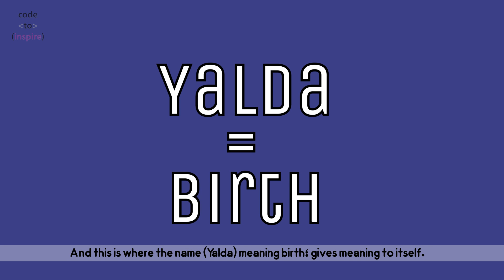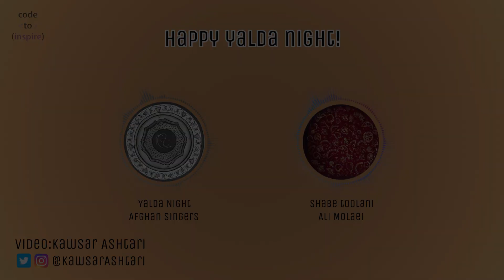Yalda Night Celebration with AfghanGirlsDesign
"If light is in your heart, you will find your way home." - Rumi

Last night was Yalda. The longest night of the year.
Our talented student Kawsar Ashtari created this beautiful video to demonstrate how we celebrate this night with our family and friends.
کوثر اشتری، یکی از بانوان خلاق گرافیست ما ویدیوی زیبایی در مورد شب یلدا و مراسم آن به تصویر کشیده است. به امید اینکه خوشی های زندگیتان به طولانی شب یلدا باشد.

به امید افغانستانی آباد و آزاد.

به زنان سرزمینمان باورمندیم